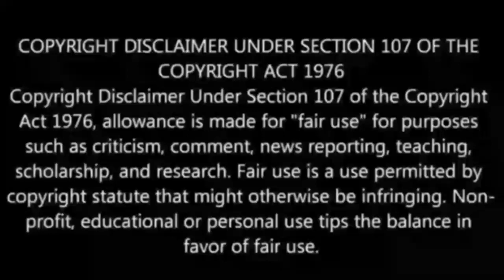Bhootiyapa The Conclusion Trailer Reaction & Review | KOOKU app | KOOKU Web Series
Bhootiyapa The Conclusion Trailer Reaction & Review | KOOKU app